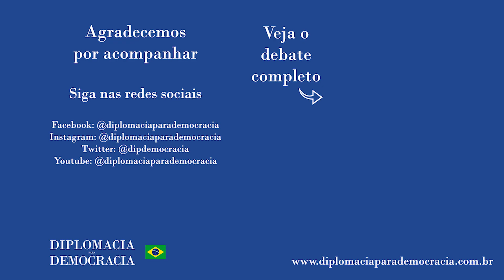"África foi reforjada na fornalha de um caldeirão colonial"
Trecho da fala de Fanny Longa Romero no debate "Migração Sul-Sul: o Brasil, a diáspora africana e a década da Afrodescendência da ONU" realizado em 4 de agosto de 2021, e que pode ser visto na íntegra